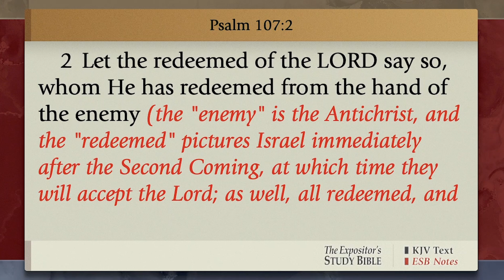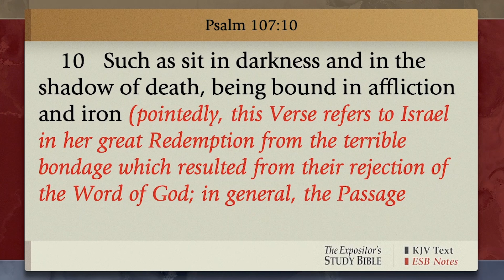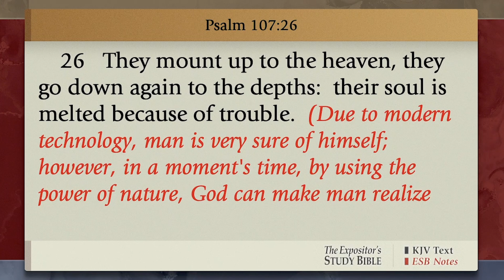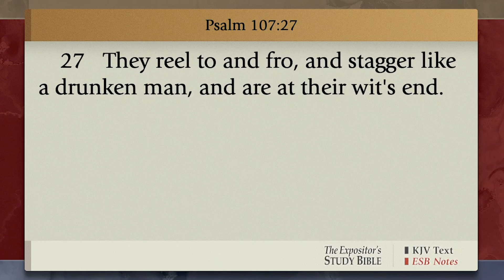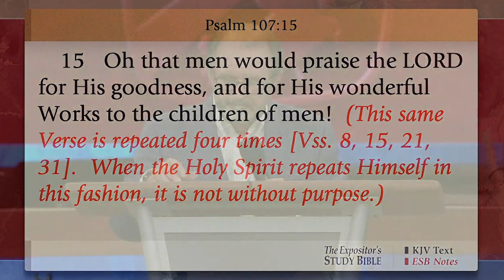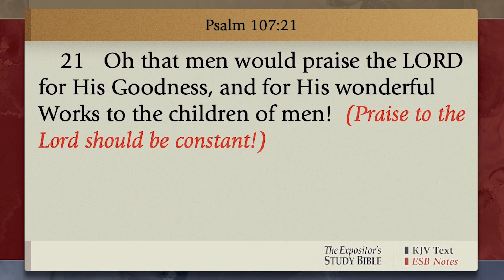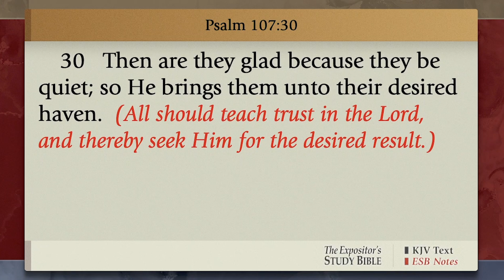Cry To The Lord, And Come To The Cross | Dale Usey |Sunday Evening Service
Tonight at Family Worship Center, Pastor Dale Usey reads Psalm 107, teaching on the one and only answer to the common storms that so many believers face.  With the spirit of the Antichrist all around us, Pastor Dale encourages us to cry out to the Lord, for through faith in the finished work of Christ, He hears our every cry.  Whether we choose to wander in the wilderness, or are just foolish, and reject truth that is given, when we come to Christ, we will find in every struggle and distress He will quiet us, and bring a peace that is unexplainable as we go through the trials and storms of life.  Blind Bartimaeus cried to the Lord and he was healed.  Peter cried to the Lord as he began to walk to the Lord on water but diverted his eyes from Christ onto his circumstance instead.  Christ paid it all on Calvary’s Cross, He knows our every need; He cares for us.